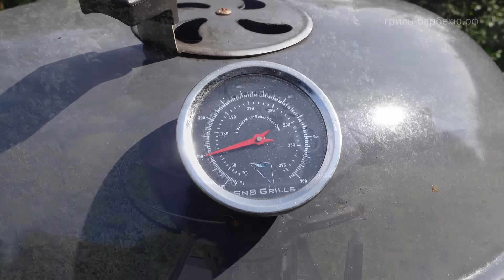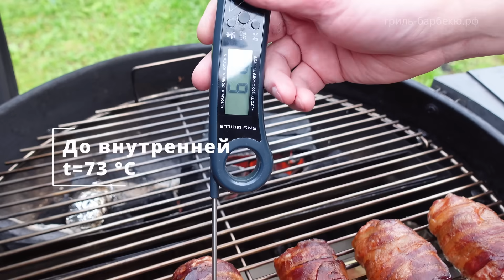Яйца Армадилло на гриле (рецепт на угольном гриле)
Копченые «яйца армадилло» — рецепт одного из вкуснейших и культовых блюд, которое готовится в режиме low-and-slow. Это мясные котлеты с фаршированным перцем халапеньо внутри. Настоящий взрыв вкуса! Классические яйца армадилло готовятся из свинины, но с говядиной они тоже получаются отлично. Кроме свежих халапеньо можно использовать маринованные или заменить обычным острым перцем, главное, чтобы стручки были в палец в диаметре.
Этот рецепт отлично подойдет для угольного гриля, пеллетного гриля или угольной коптильни.
Подавайте яйца армадилло с любым гарниром на свой вкус. Также они отлично подходят как закуска к пиву.

ВАЖНО! Если у вас возникают детальные вопросы, то лучше пишите на форум Гриль-барбекю Клуба Там я отвечаю на все вопросы!

Таймкоды:
00:56 - Для каких грилей подходит рецепт
01:15 - Ингредиенты для рецепта
02:45 - Аксессуары для рецепта
03:21 - Подготовка ингредиентов
08:43 - Розжиг и подготовка гриля
11:25 - Приготовление блюда
13:02 - Снимаем готовое блюдо
13:47 - Шефская проба блюда
15:13 - Советы по приготовлению на других типах грилей

У нас самый большой каталог видео-рецептов для гриля в рунете, и огромный план по новым сюжетам про гриль и барбекю! Рецепты в текстовом виде, а также форум гриль-мастеров вы всегда найдете на нашем сайте